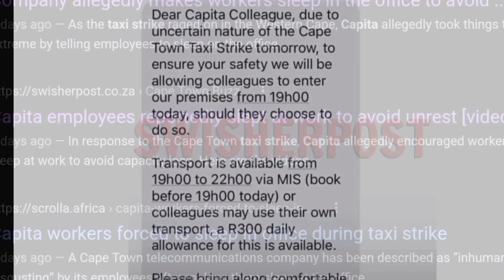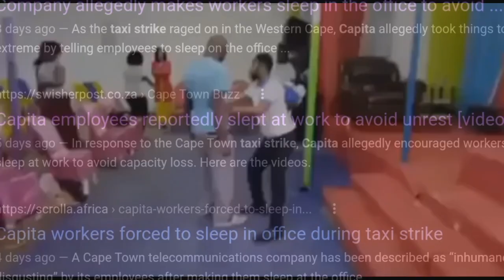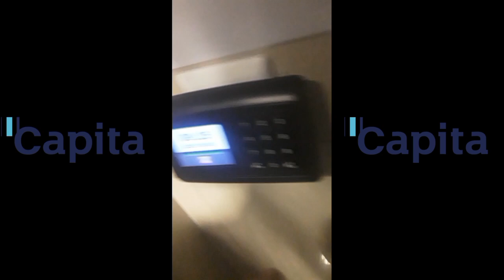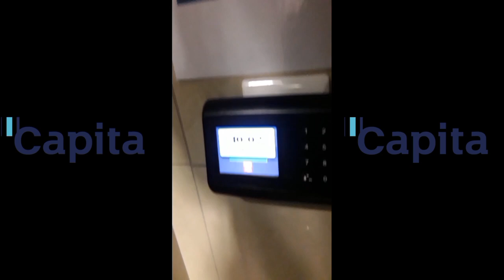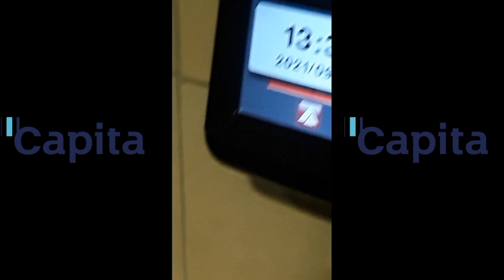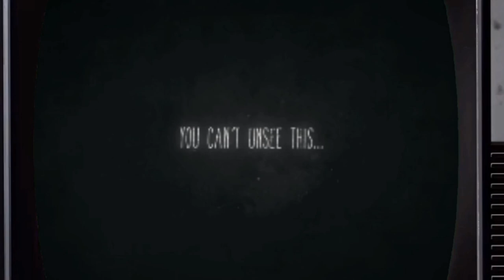Capita - The (Post Apartheid Factory) Call Centre Nightmare...Sold as a Dream.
I said fuck it, let me add something to the pot...it's personal...yes...however what I am about to reveal after this rough sketch, will give you an idea of what people endure at Capita and dare I say most Call Centres operating in the Cape Peninsula. CCMA won't hear me...I hope you guys will🤙🏾